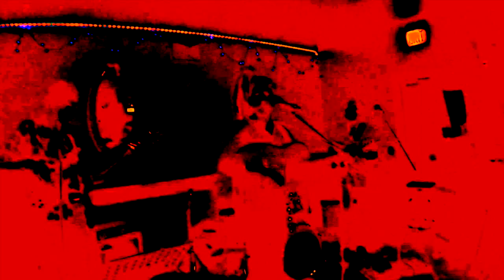"Midnight Ghost" Hugh Trimble (&friends)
September 2016 Chicago, IL. Hugh Trimble performs his tune "Midnight Ghost" (from the original Fresh Ground Pepper musical "Pilgrim") with Alvin Cobb Jr, Erik Skov and Alex Gustafson.